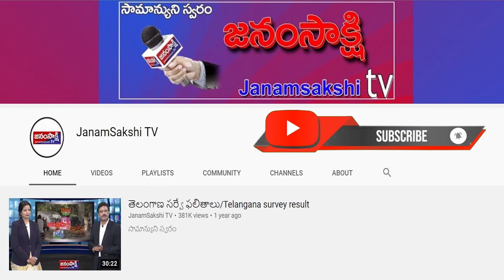Telugunewsbulletin ​​​​​​​​​|TelanganaBulletin ​​​​​​​​​​​​​​​​​​​|Bulletin​​| janamsakshitv